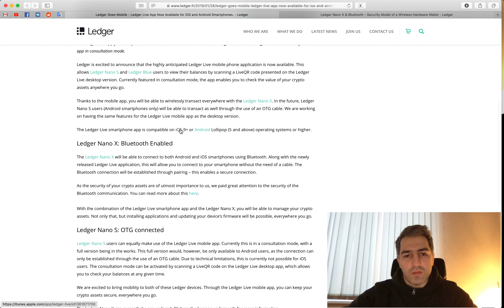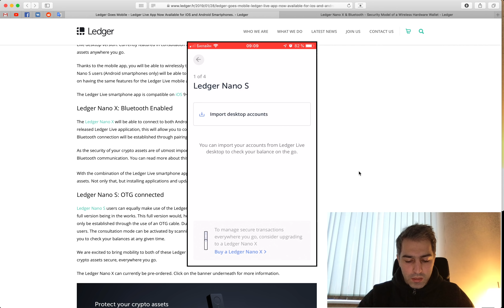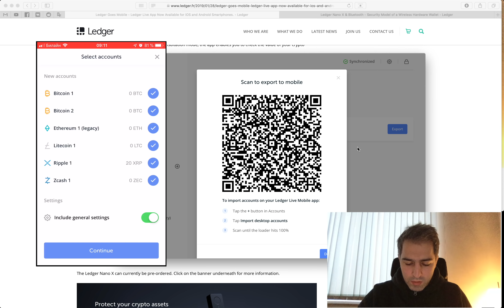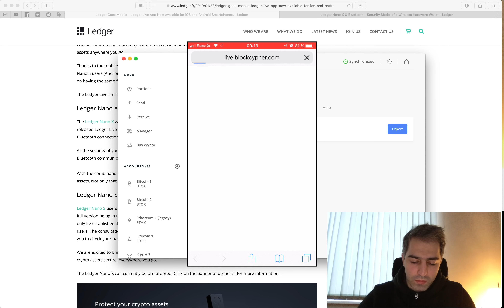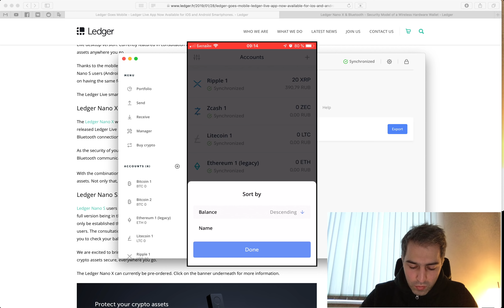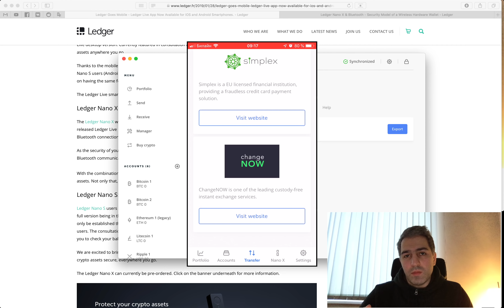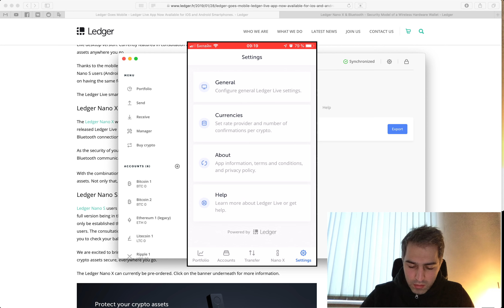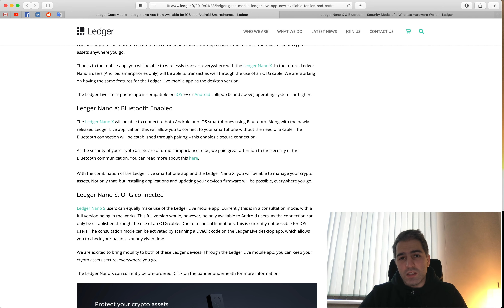Приложение Ledger Live теперь доступно на iOS и Android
Ledger Live теперь доступен на смартфонах iOS и Android. Узнаем возможности и функционал приложения для смартфонов.

Тайминг
00:14 Совместимость приложен с моделями NANO S, X
01:59 Обзор приложения Ledger Live на iOS
09:20 Стоит ли менять Nano S на Nano X